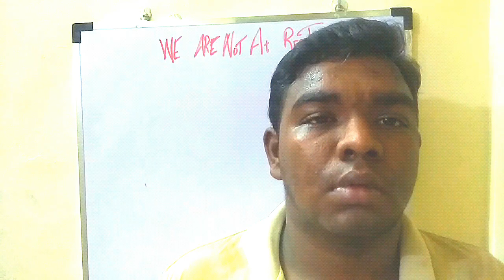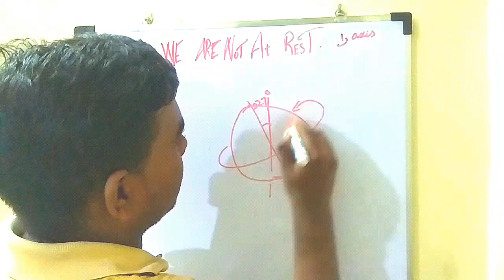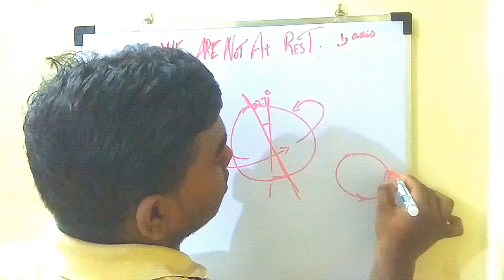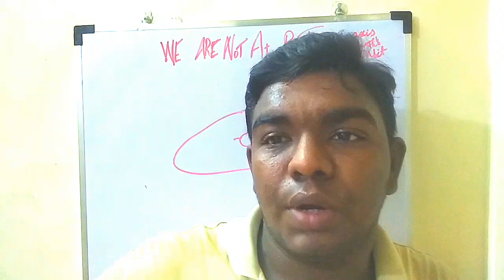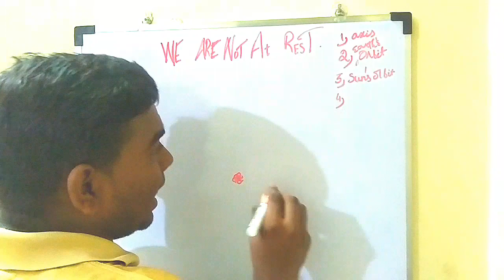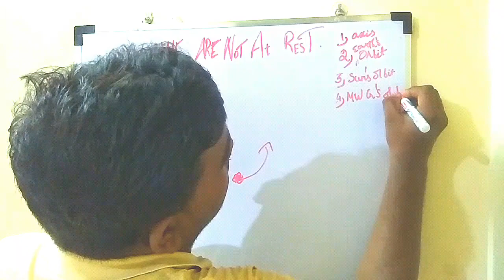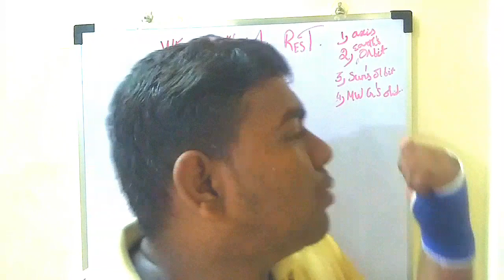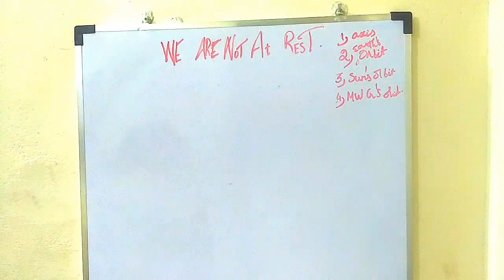We are not at rest.